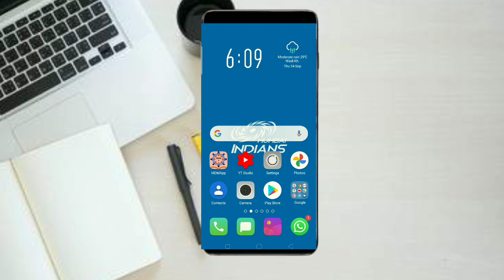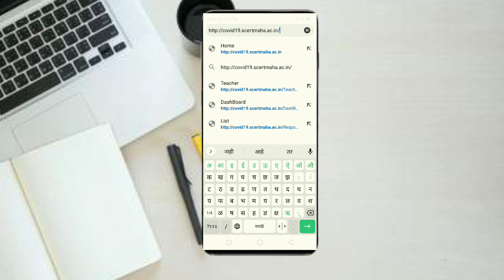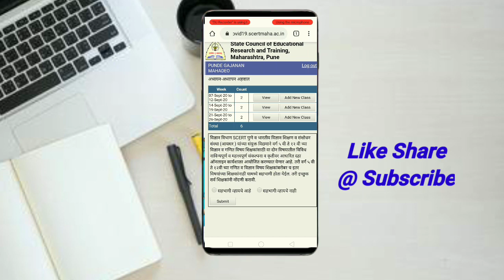५ वी ते १२ वी विज्ञान व गणित शिक्षकांसाठी आँनलाईन प्रशिक्षण! मैत्री करुया विज्ञान व गणिताशी !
५ वी ते १२ वी विज्ञान व गणित शिक्षकांसाठी आँनलाईन प्रशिक्षण! मैत्री करुया विज्ञान व गणिताशी !

registration link -